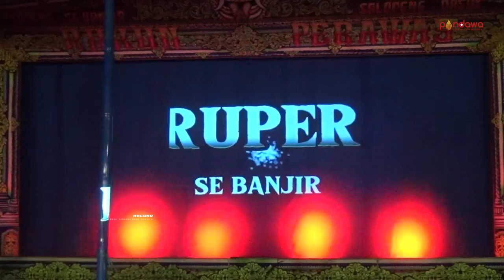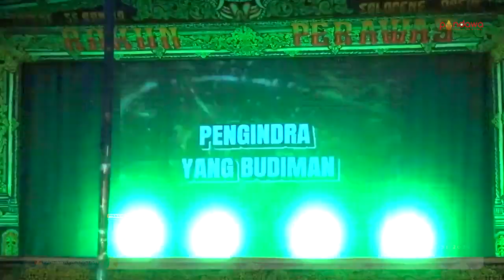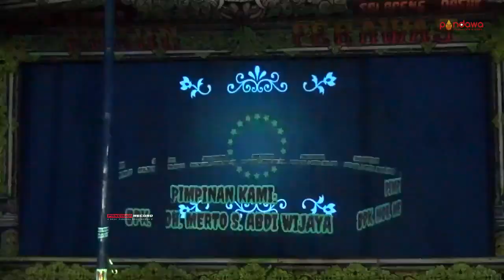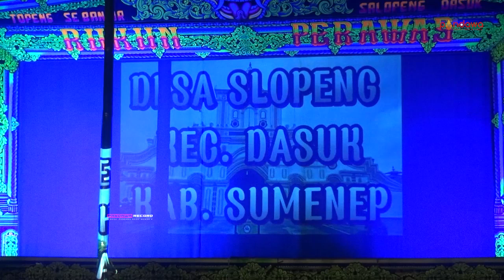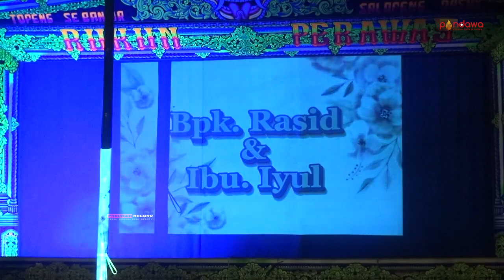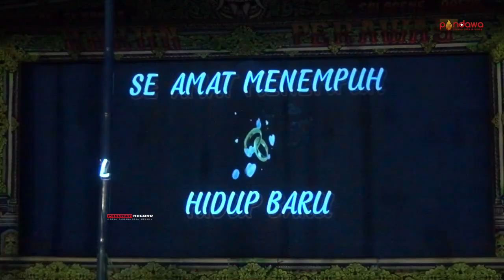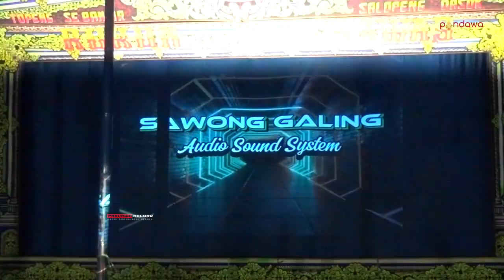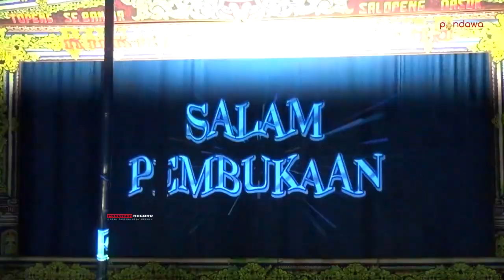RUKUN PERAWAS SALAM PEMBUKAAN - Part3